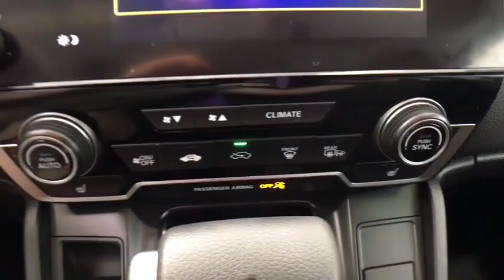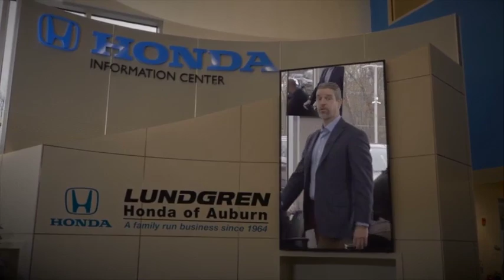2018 Honda CR-V Auburn, Worcester, Putnam, Westborough, Shrewsbury, MA N191170A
Dark Olive Metallic U 2018 Honda CR-V available in Aubrun, Massachusetts at Lundgren Honda Auburn. Servicing the Worcester, Putnam, Westborough, Shrewsbury, MA area.

Priced below KBB Fair Purchase Price! 2018 Honda CR-V EX Dark Olive MetallicbrbrRecent Arrival! *The Lundgren Advantage  Experience it! Lundgren Honda of Auburn is a Family owned and operated business since 1964. * Our philosophy is to use market based pricing. * We like to make sure our customers get all the information they need to make an informed buying decision. *You will also receive a Coupon Book filled with over $824.00 dollars' worth of savings to our Service Department, Parts Department. Lundgren Honda of Auburn Experience it!